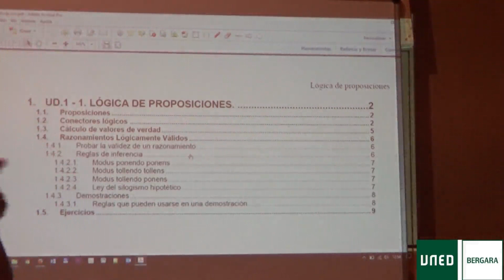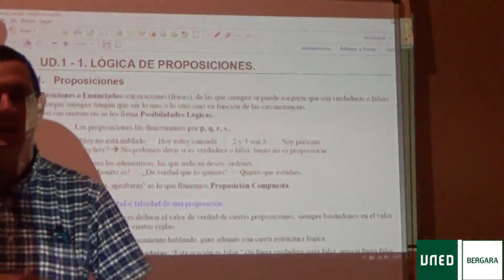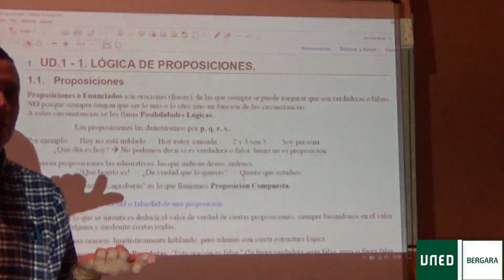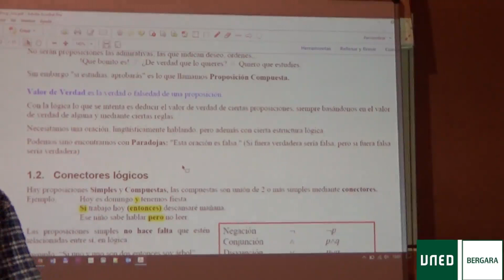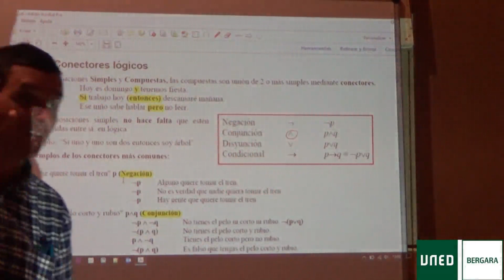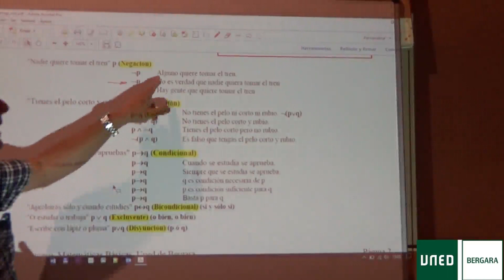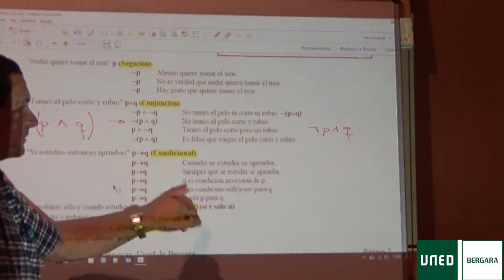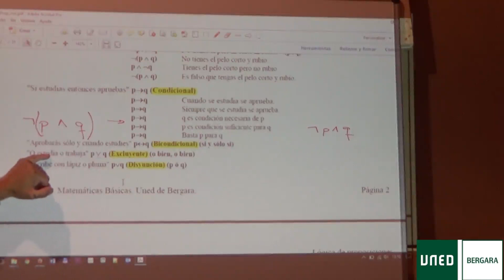01 logica proposiciones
01_ Lógica de proposiciones